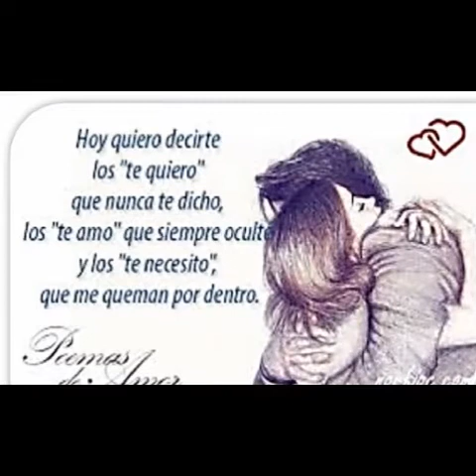eres la mejor de todas yaniuska carreño